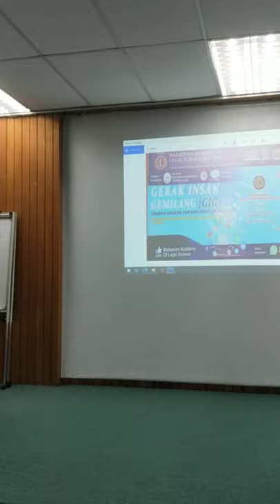Pandangan Rabuah Hashim Berkaitan Kursus GIG 04/05/2021